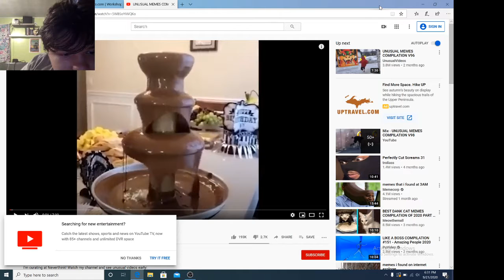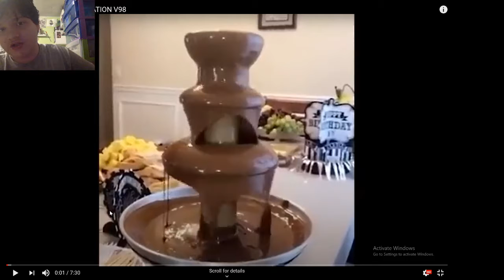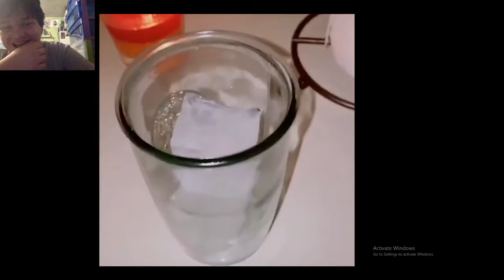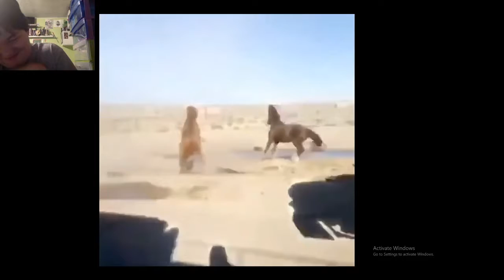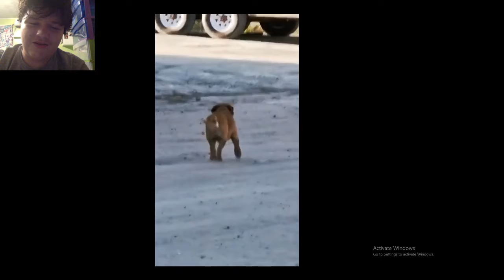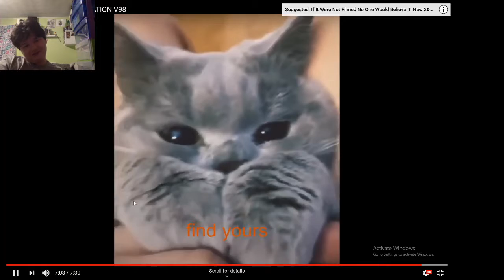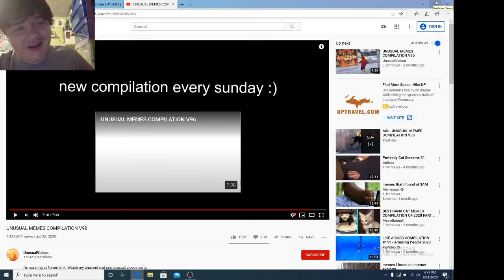Can I try not to laugh?? (Happy097's try not to laugh challenge #1)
Another fun video where today, I try my hardest to not laugh at some ridiculous memes and gags.

this footage came from unusual videos, go check him out!